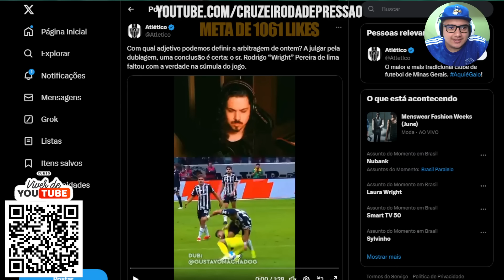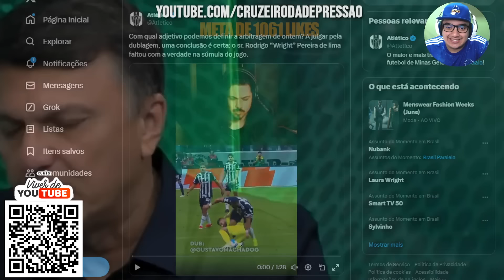🦊😂 TENTE NÃO RIR! ATLÉTICO vira CHACOTA NACIONAL após POST sobre HULK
00:00 inscreva-se
00:10 BETFAIR
02:00 siga-me no instagram: @cruzeirodepre